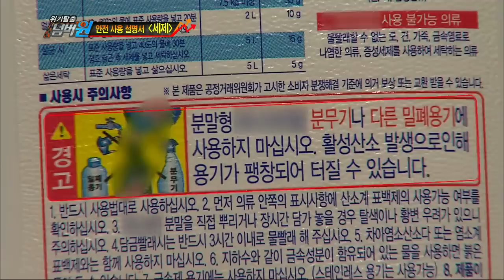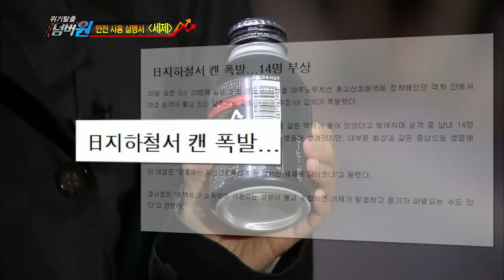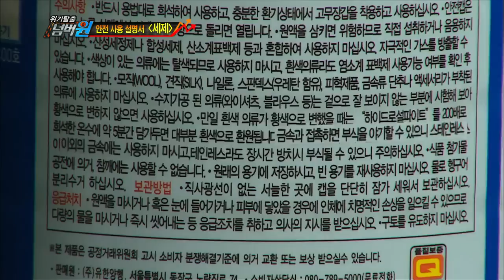[HIT] 위기탈출 넘버원-다칠 위험이 있는 '잘못된 세제 사용법'은?.20140728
안전 사용 설명서 '세제'